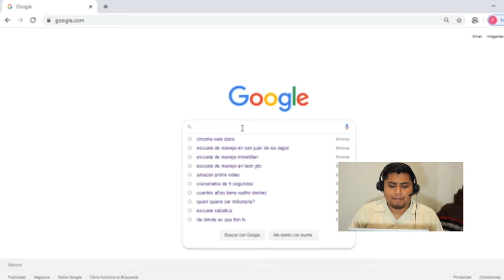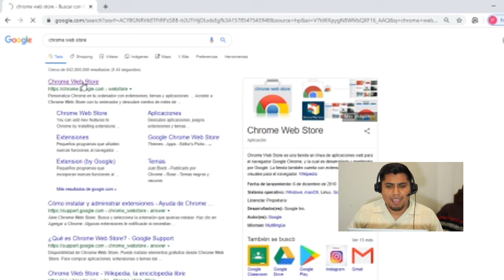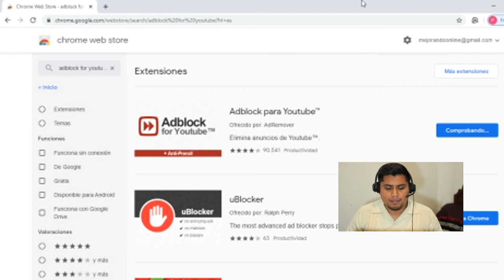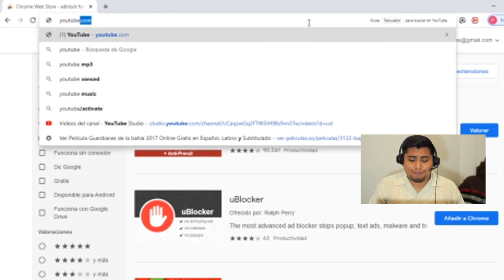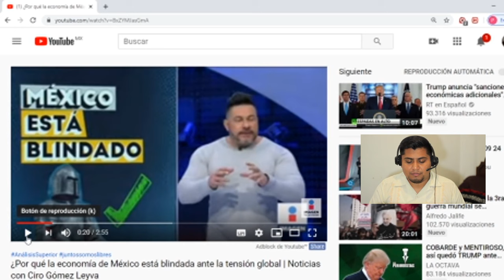Como quitar los anuncios de YouTube GRATIS , funciona 2024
adblock for youtube
¿Te molestan los anuncios de YouTube? te enseño como quitarlos de manera gratuita